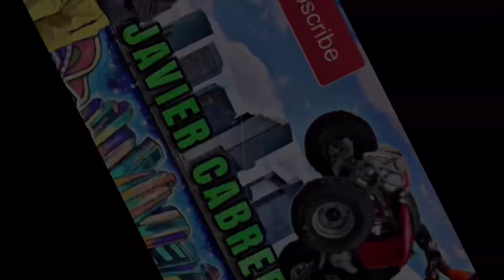First time wheeling a HONDA XR100 ( Wheelies like a KX100 😂)‼️😲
Hahaha this bike actually surprised me guys 😂